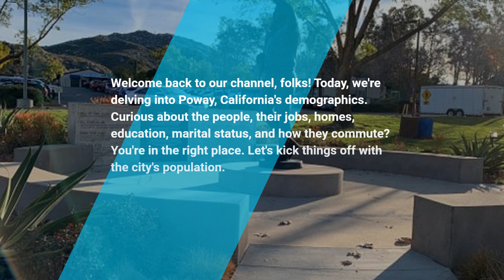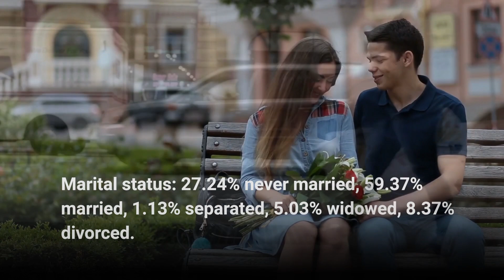Poway: City of Possibilities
Youtube video description for O1ne mortgage
 O1ne Mortgage is a reputable company dedicated to serving homeowners in California with expert guidance and personalized solutions. We specialize in reverse mortgages, offering seniors a way to tap into the equity of their homes and improve their retirement plans. With our extensive knowledge and experience, we help clients navigate the complexities of reverse mortgages, providing them with financial flexibility and peace of mind. Our team of professionals is committed to delivering exceptional service, ensuring that each client receives the personalized attention they deserve. Discover how Mortgage can help you unlock the potential of your home and secure a brighter future.

Location: O1ne Mortgage 1906 W. Garvey ave S Suite 200 West Covina, Ca 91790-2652

Topics: Home loans, Mortgages, Real estate, Housing market, real estate investing, real estate retirement plan

Video tags city of Poway

Channel tags loan.io, united wholesale mortgage, US realty training, white board finance, real estate investing, Mortgage, home loans, real estate, government loans